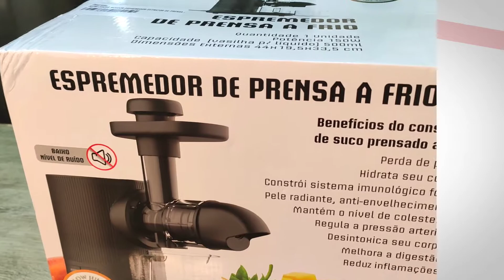RESENHA | ESPREMEDOR DE SUCO PRESADO À FRIO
Extrator de Suco Moedor Espremedor Slow Juicer Horizontal
CUPOM: VEGANNA100

Espremedor de Prensagem a Frio Residencial

Que tal fazer sucos saudáveis em casa aproveitando o melhor dos alimentos? É perfeito para espremer frutas, legumes e verduras!

Como funciona o Slow Juicer de prensa a frio?

O sistema de prensagem por broca em 85 RPM amassa e comprime o alimento contra um filtro de aço inox, fazendo a mágica que libera todo o suco, nutrientes e enzimas de suas frutas e legumes, alcançando a extração mais completa possível. A potência é de 150 W.

O funcionamento em baixa velocidade minimiza o contato com o excesso de ar evitando a oxidação.

Benefícios do consumo do suco prensado a frio

Perda de peso
Hidrata Seu Corpo
Constrói Sistema Imunológico Forte
Mantém o nível de colesterol
Regula a pressão arterial
Pele radiante, anti-envelhecimento
Desintoxica Seu Corpo
Mantém o corpo no estado alcalino
Melhora a digestão
Reduz a inflamação.

Informação Técnica

Cor: Preta
Voltagem: 110v/220v
Potência: 150w
Tipo de Motor: Cobre
Velocidade: 85 rpm
Ruído: 40 - 60 db
Garantia: 1 ano
Fabricação: China